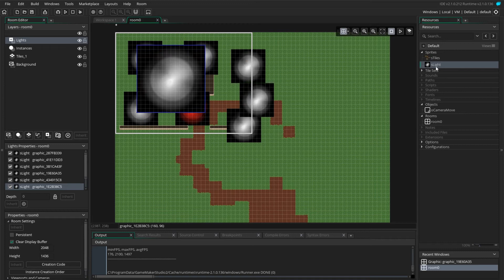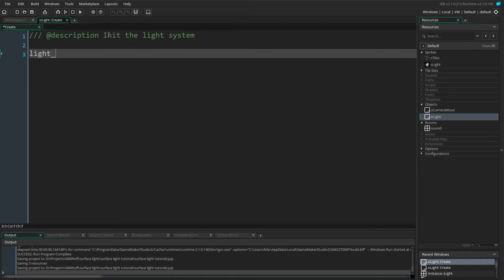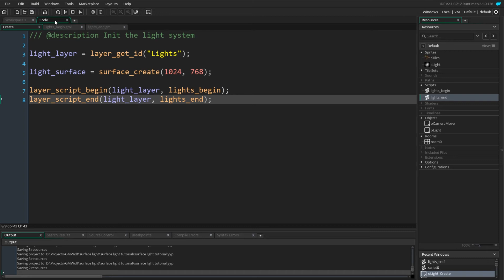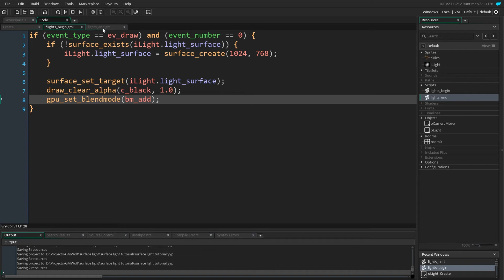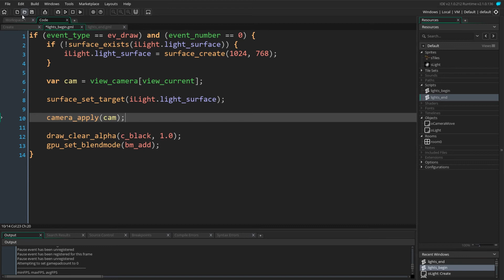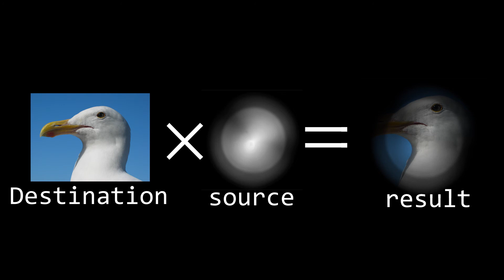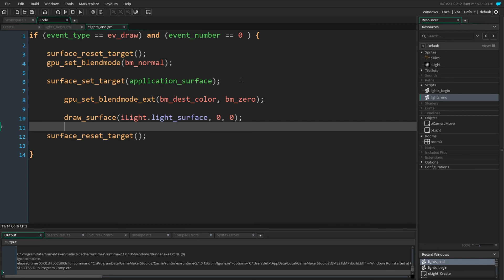Simple lighting system for GMS2 - GMWolf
We have another look at a lighting system designed for GMS2 layers and its camera system.